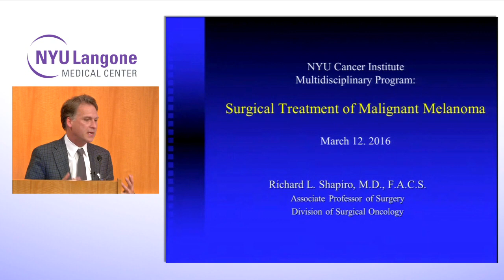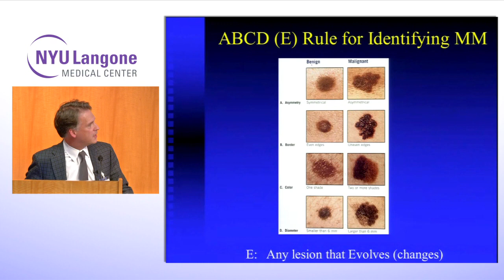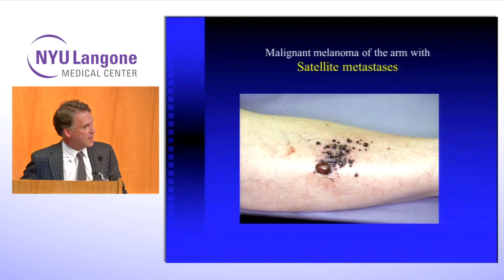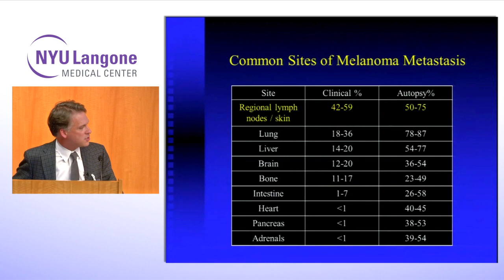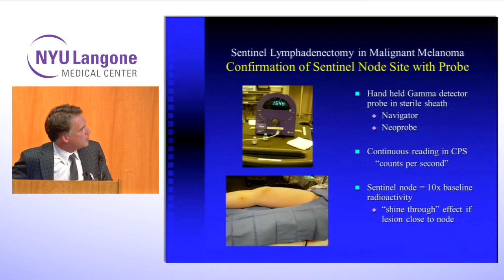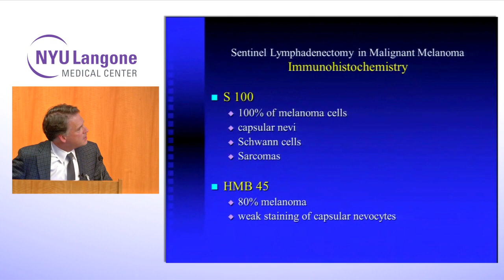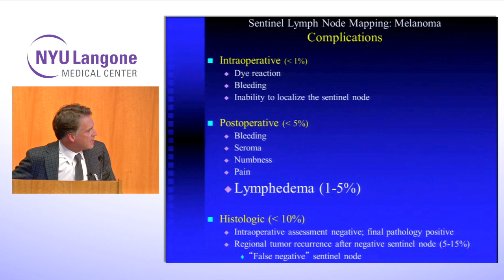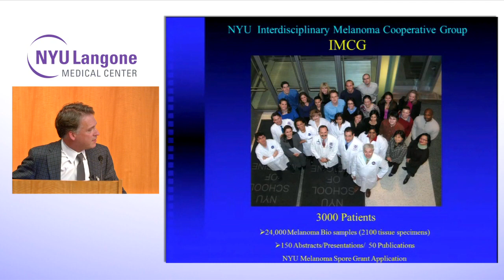Surgical Treatment of Malignant Melanoma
NYU Langone surgeon Dr. Richard Shapiro gives an update on the surgical management of melanoma at the Skin Cancer Protection and Treatment Program.